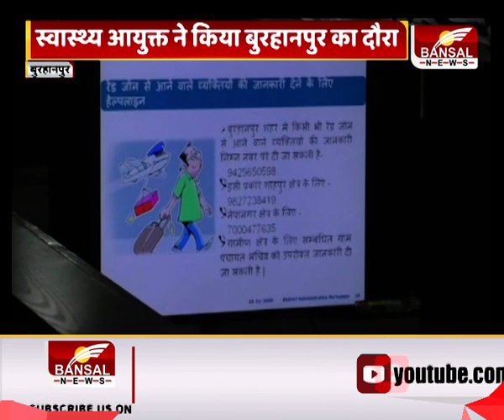Covid19 : चर्चा में 'बुरहानपुर मॉडल'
कोरोना संक्रमण एक बार फिर बढ़ने लगा है और अब फिर बुरहानपुर मॉडल चर्चा में आ गया है.बुराहनपुर में कोरोना का संक्रमण रोकने में जिला प्रशासन ने बेहतर काम किया है.